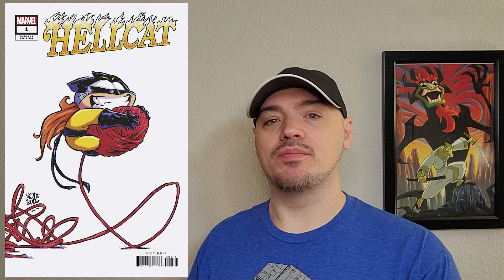Let's Talk Hellcat #1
Patsy Walker is back in a new series that kicks off with a murder mystery where she's a suspect! Great reintroduction to the character, moody atmosphere and fantastic character work in the writing and art.

Writer: Christopher Cantwell
Artist: Alex Lins
Cover: Pere Perez
Variant Covers: Ryan Stegman, Peach Momoko, Skottie Young, Inhyuk Lee
New "Let's Talk..." Videos on Mondays